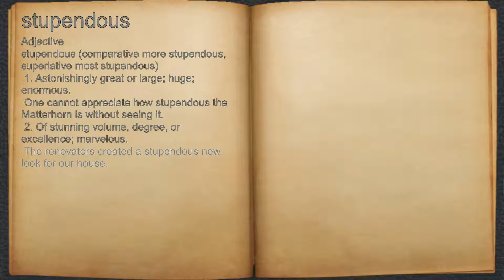What does stupendous mean?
A spoken definition of stupendous.

Intro Sound:
Typewriter - Tamskp